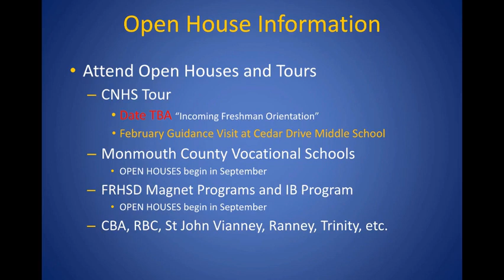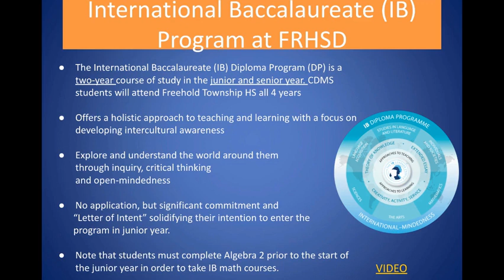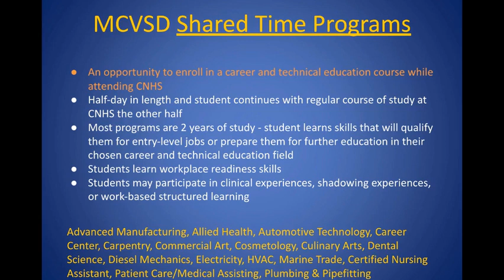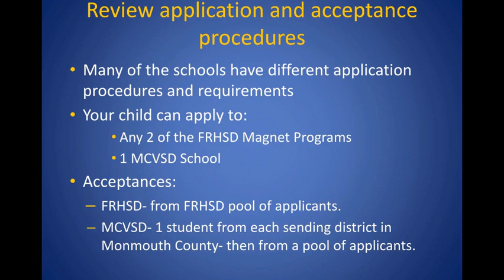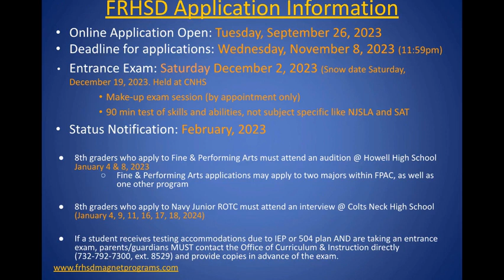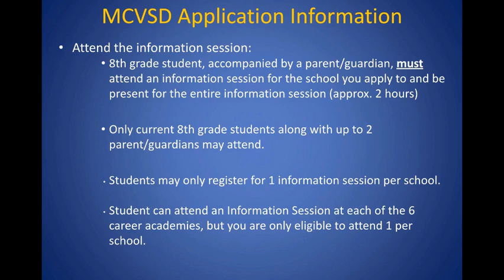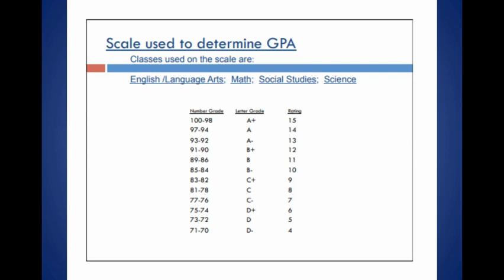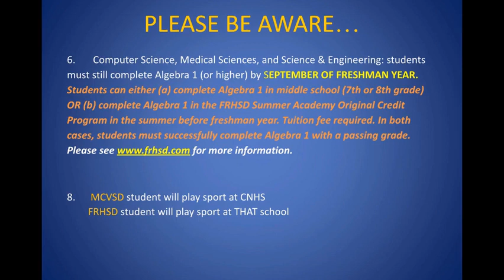High School Transition Process - Class of 2024